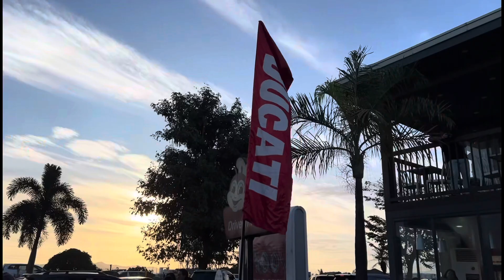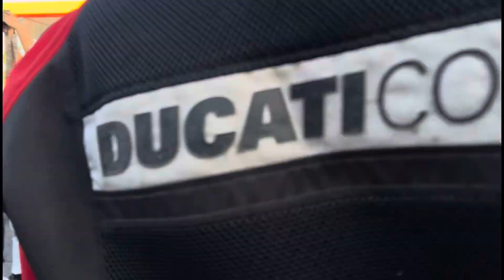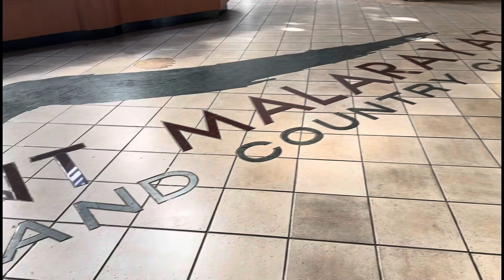First Official Ducati Ride of 2024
unang sama natin sa red planet